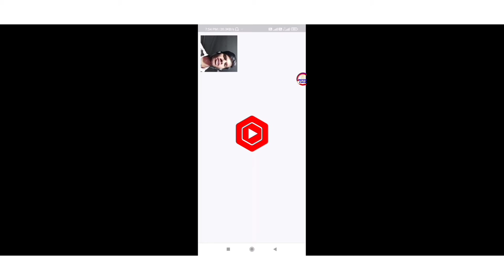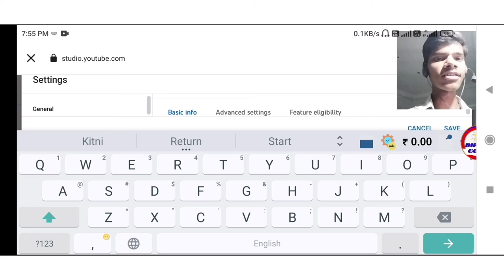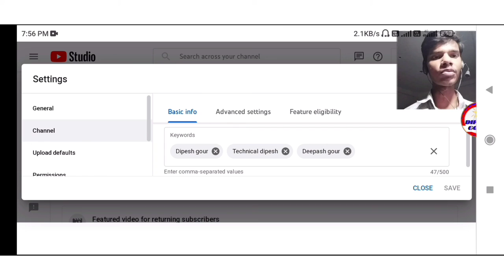कोइ भी यूट्यूब Channel Search Me Kaise Laye/YouTube Channel Search karne par nahi aata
कोइ भी यूट्यूब Channel Search Me Kaise Laye/
YouTube Channel Search karne par nahi aata

हेलो दोस्तों

आप सभी का हमारी youtub

Channel banane se lekar monotize hone tak tak safar

Your Queries;
VOutube channel ko search me kaise lave
nel searo
i aa raha hai
youtube cla iet me kaise|
lay
channel searchme nahi aa raha hai
utube char
hannaloarch me sahse unar kaise lave
youtube channel ko search mein kaise laye
how to coarch vour voutube channel 2022
youtube channel search me sabse uper kaise laye 2022
ch youtube channel search karne par nahi aa raha hai
vOutube channel ko kaise search me lave
channel ko top par kaise la
channel ko sabse upar kaise laye
a kare
how to search my channel on yout
youtube channel first search me kaise laye
channel search mein kaise laen
new channel ko search mein kaiSe laer
new channel ko search me kaise la
channel search mein kaise aaega
apne youtube channel ko first search me kaise laye
e Se earch
how to make my voutube channel searchable
why my youtube channel not show in youtube search
why is my new channel not showing in youtube search
al bo coaroh me lave 2021
how to search voutube channel
apna channel search mein kaise laen
apne channel ko search mein kaise laen channel search
channel search bar main kaise laen
youtube channel ko search list me kaise laye 2021
youtube channel ko search m kaise laye
abo, in voutube search
mera channel search karne par nahin a raha hai
Channel Search me kaise lave
Channel ko search me kaise laye
new youtube channel Search me kaise laye
new youtube channel ko search mein kaise laye
rh mein nahi aa rha hai
vOutube channel search me kaise lave 2022
youtube channel search me sabse upar kaise laye 2022
vOutube channel ko search me kaiee lave
youtube channel ko search mein kaise len

लिंक👇👇👇👇

channel search me kaise laye 2022youtube channel search list me kaise laye 2022